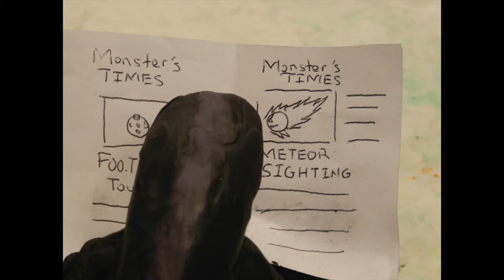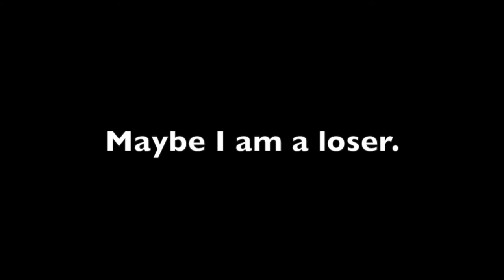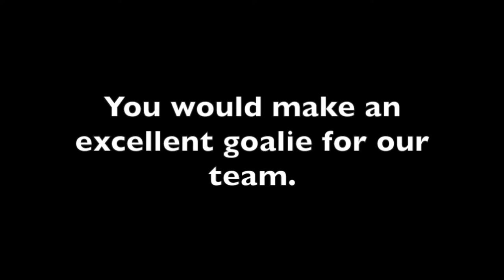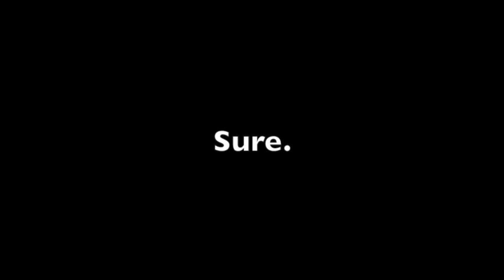Soccer Monster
An old stop motion I made back in my good Ol' high school days.